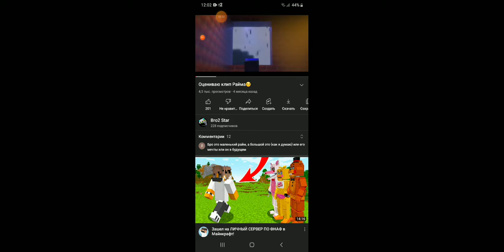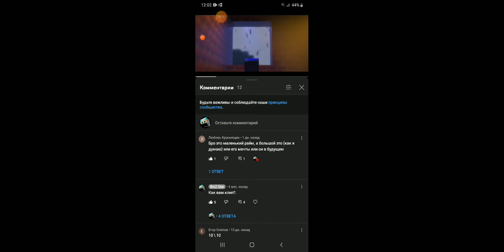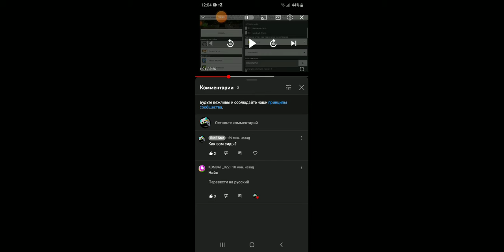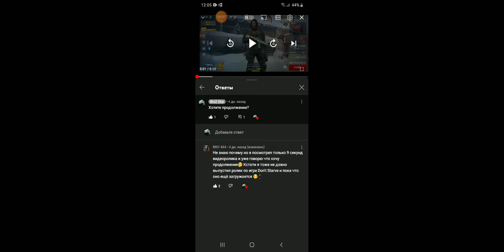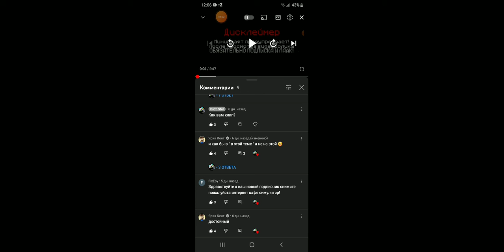Отвечаю на вопросы|Подпищчиков🧐